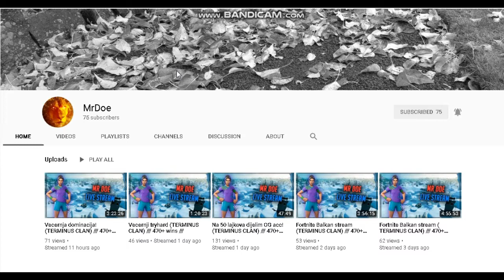DA LI CE ME BASSI PRIMITI U FREZA CLAN???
REC:Minecraft

CESTA PITANJA!!!

Sa cime snimas?-BANDICAM

-Like,Sub,Shere-